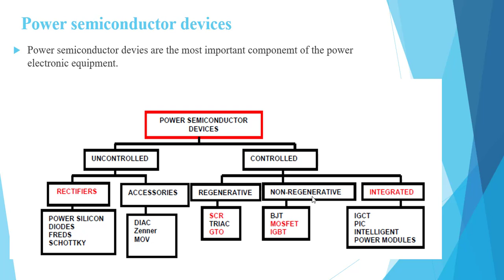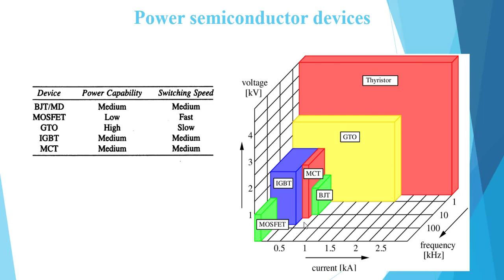Lecture 10 | Power Semiconductor Devices | Diodes as Switches